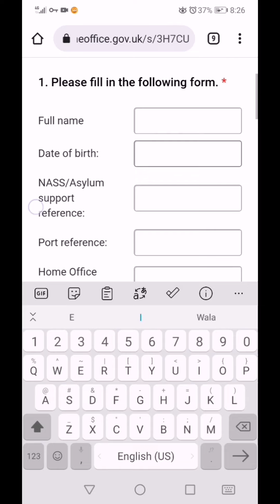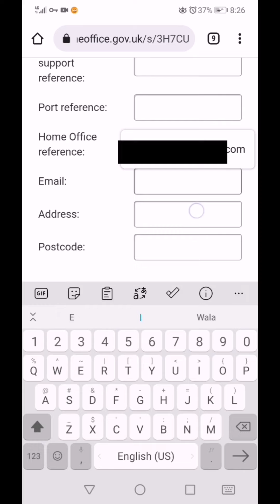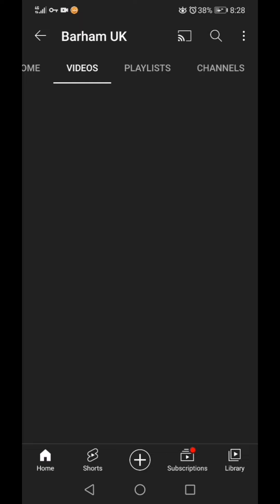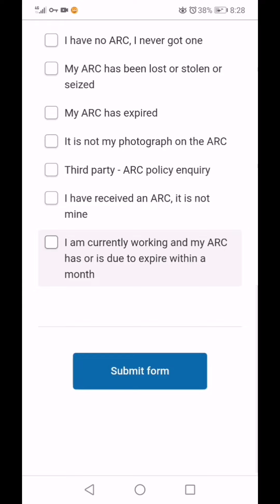چۆنیەتی پڕکردنەوەی فۆڕمی ID لە بەریتانیا 🇬🇧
ئەم، لینکە بکەرەوە و فۆڕمەکە پڕبکەرەوە